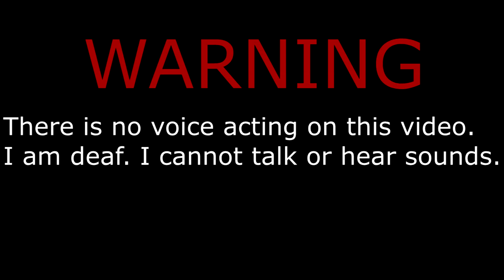Counter Strike - Ninja In A Nutshell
GyLala

Feel free message! And follow!

Do you want join steam, my group?

Can I join you Discord server?